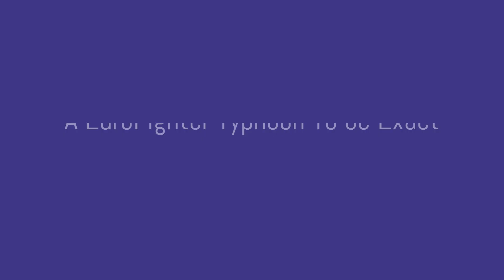Smooth Plane Landing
Rate the Landing From 1-10

This video is and Edited With THE ONE AND ONY ClipChamp